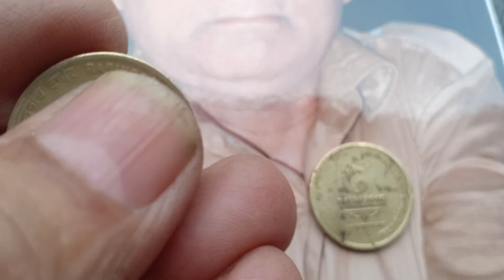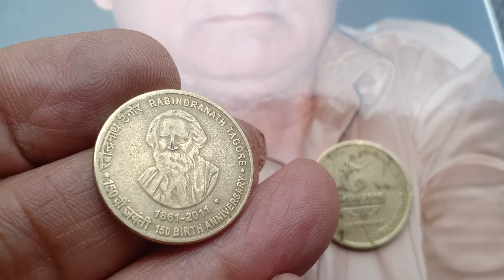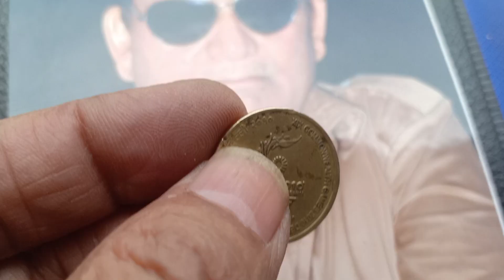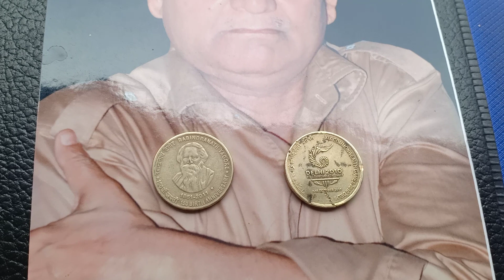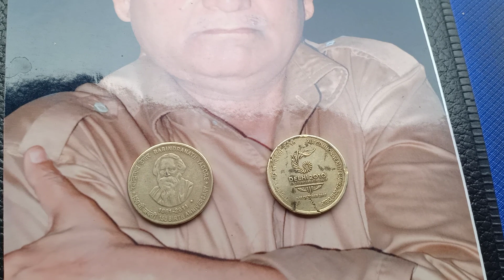rs 51500 ka Sikka hai